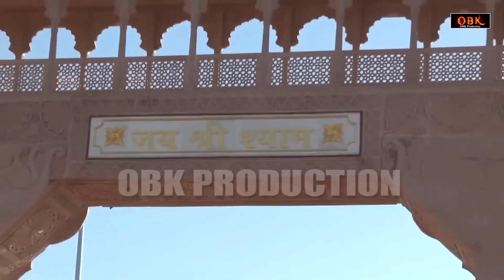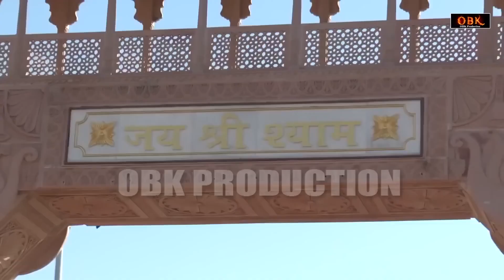खाटू वाले श्याम के दर पे शीश झुकालो | Shyam Bhajan | Baba Shyam Bhajan | Shyam Bhakti Geet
Title : खाटू वाले श्याम के दर पे शीश झुकालो

Shyam Bhajan,
shyam bhajan,
2022 shyam bhajan,
2022 khatu shyam bhajan,
shyam bhajan,